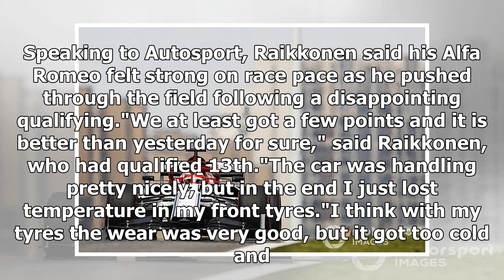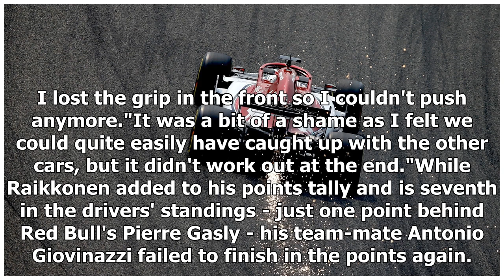Raikkonen: Tyre temperature drop cost chance of better China result | CAR NEWS 2019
Alfa Romeo Formula 1 driver Kimi Raikkonen reckons losing temperature in his front tyres cost him the chance of finishing best of the rest in the Chin...